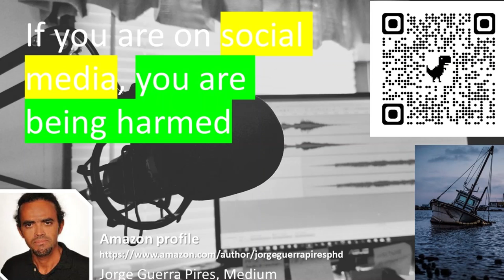If you are on social media, you are being harmed | audiostories | medium | ep #2